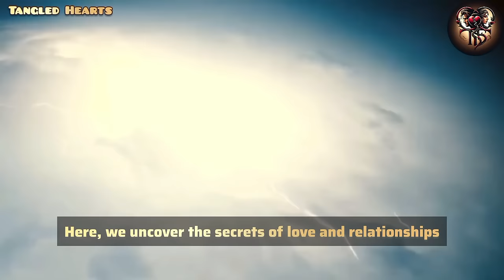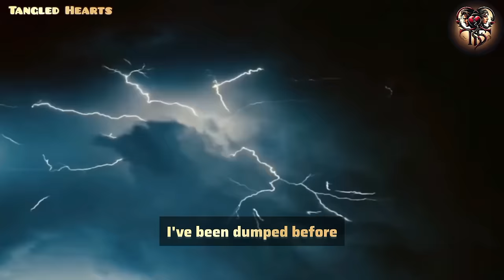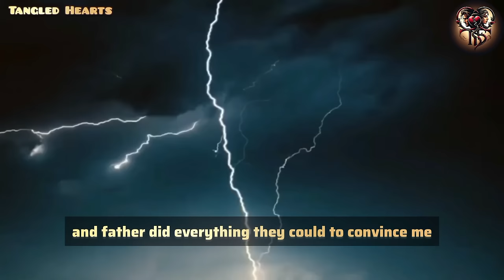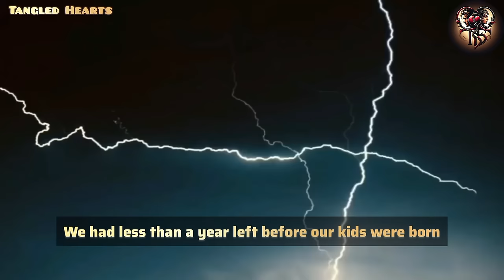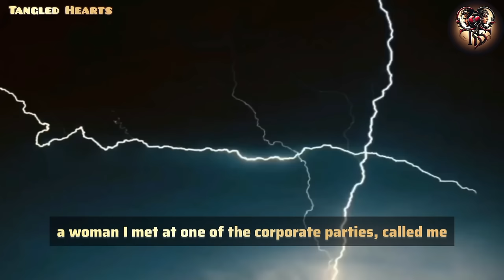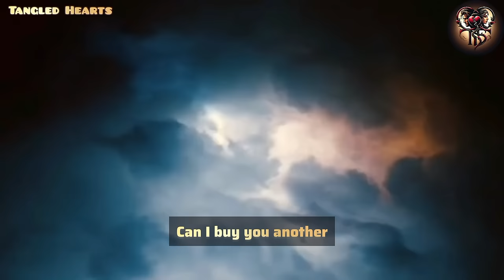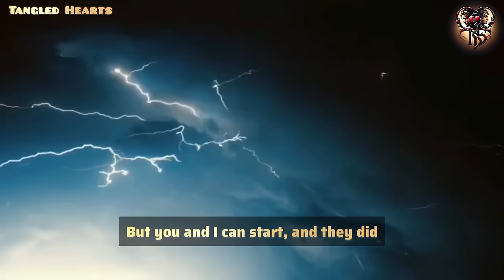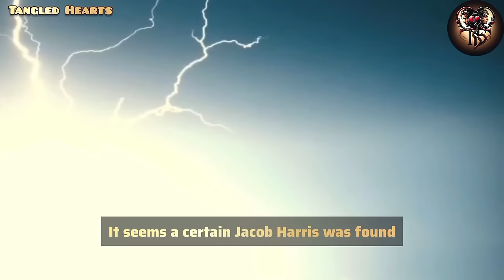My wife's AP was shocked when he opened the door and saw me. He thought I would fight him. But ...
My wife's AP was shocked when he opened the door and saw me. He thought I would fight him. But I had a more sophisticated plan for revenge...